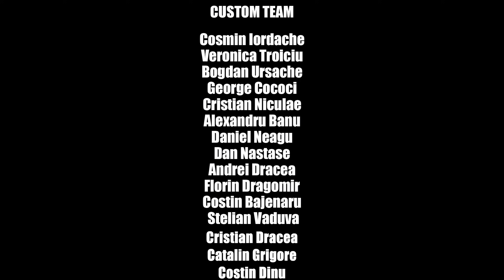NOUA CULOARE A LUI GAMI | AUDI A7 | PLATINUM WRAPPING FILM | CUSTOMTUNING